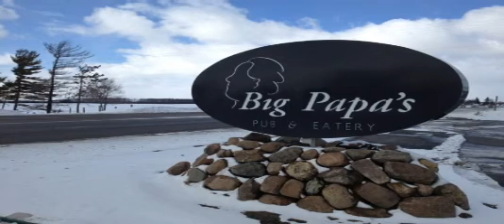Big Papa's Pub & Eatery